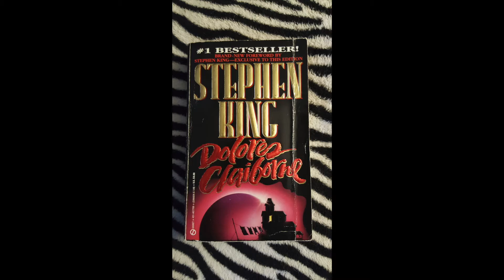2ND HAND BOOKSTORE FINDS!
Took a quick trip across the harbour to the 2nd hand bookstore and found a few gems (not the ones I was looking for, but I never leave that store empty handed)!